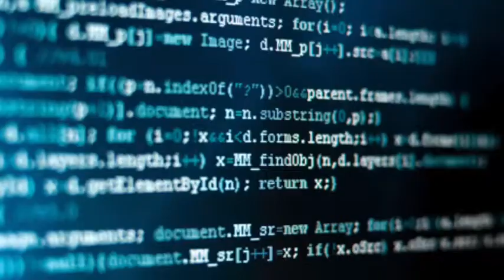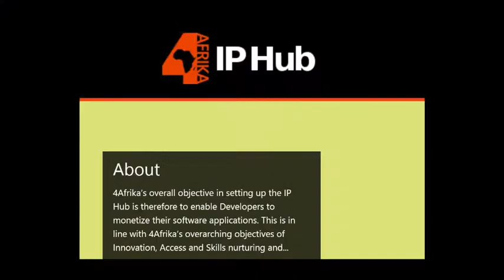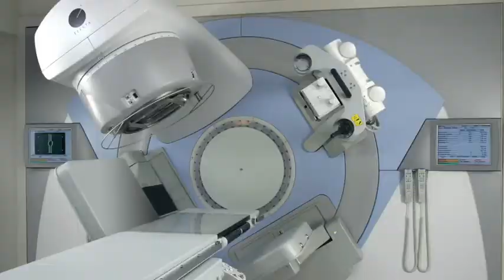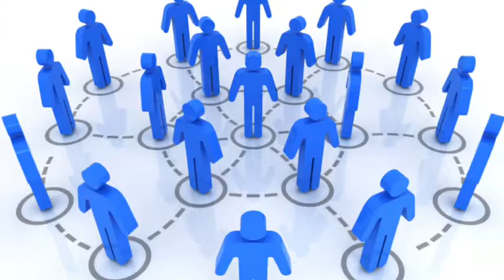WEST AFRICA COMES TOGETHER TO FIGHT EBOLA - EL REPORTS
EbonyLife TV News segment, which focuses on positive news, current affairs and human interest stories across Africa. Hosted and produced by Arit Okpo